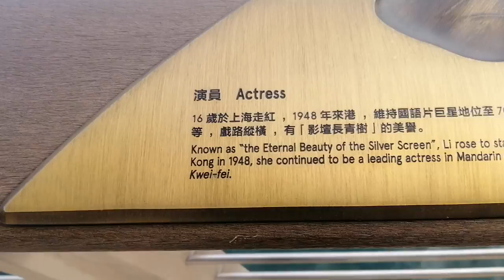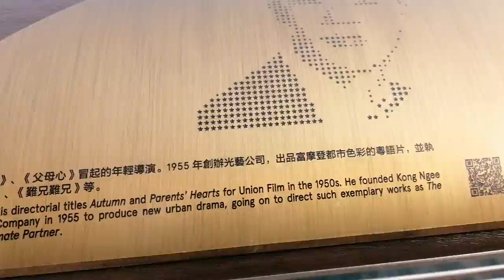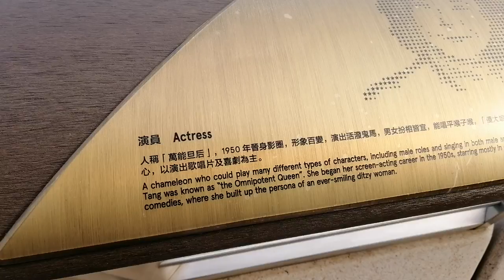👍🇨🇳🇭🇰Avenue Of Stars香港星光大道很美，真的好多名星, 有李小龍的銅像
👍You're beautiful - Avenue Of Stars香港星光大道很美，真的好多名星, 有李小龍的銅像

I understand that not everyone has the chance to visit Hong Kong to see this area, so I record this special video for you! hope you enjoy it!
我了解，并不是每个人都有机会，来“星光大道”走一趟，所以，特意录制了一段影片，共大家分享，慢慢看！

👍🇨🇳🇭🇰So Beautiful Tsuen Wan West after raining（Sounds of rain,Sounds of birds & Sounds of nature) /雨後D荃灣西好鬼勁/雨后的荃湾西真的👌好漂亮

🌹If you like it, please put a button or share with your good friends, hope you like it!
如果，你喜欢的话，请按一下，或者分享给你的好朋友，希望你喜欢！

🌹🌹🌹Thanks for your time and watching!
多谢你的宝贵时间，多谢你的观赏！